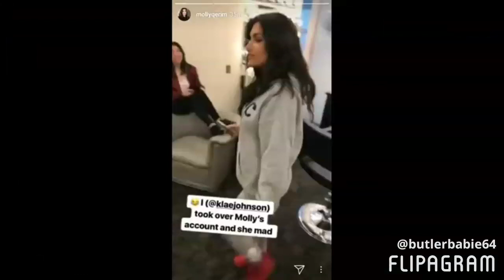The Best Of Molly Qerim On October November and December 2017